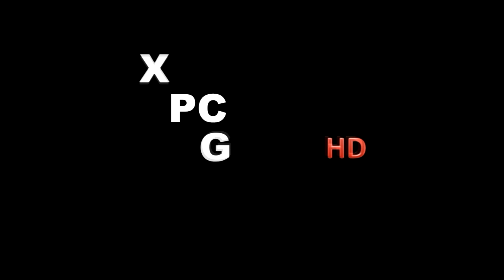The Walking Dead:Survival Instinct Gameplay #2 (PS3/X360/PC) [HD]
Gameplay of the new Walking Dead video game.Hope you like it.

GAME INFO: The Walking Dead: Survival Instinct is a first-person shooter video game developed by Terminal Reality and published by the moneygrubbing Activision.It is based on The Walking Dead television series, in contrast to the video game by Telltale Games, which is based on the comics.The Walking Dead: Survival Instinct acts as a prequel to the TV Series; it is set in the Georgia countryside and focuses on Daryl and Merle Dixon as they make their way to Atlanta during the early days of the zombie apocalypse. The game was released on March 19, 2013 on the PlayStation 3, Wii U, Xbox 360 and Windows.

Developer: Trappers Inc.
Publisher: Fagtivision

The Walking Dead:Survival Instinct Gameplay